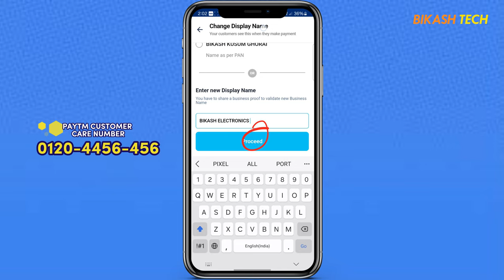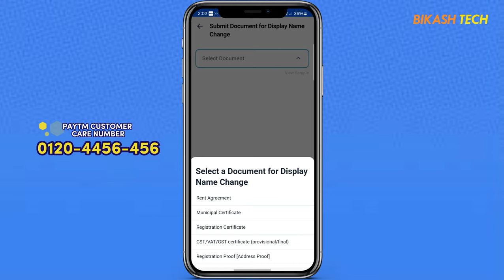How to change Display name in Paytm Business || Paytm Business में डिस्प्ले नाम कैसे बदलें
Embark on a journey to enhance your Paytm Business profile with our comprehensive tutorial on "How to Change Display Name in Paytm Business." In this step-by-step guide, we unveil the secrets to revolutionizing your online presence. From the initial steps to the final transformation, you'll master the process effortlessly. Follow along, and in minutes, you'll have a brand-new display name that reflects your business identity. Don't miss out on this essential tutorial – change your Paytm Business display name today for a more impactful online profile!